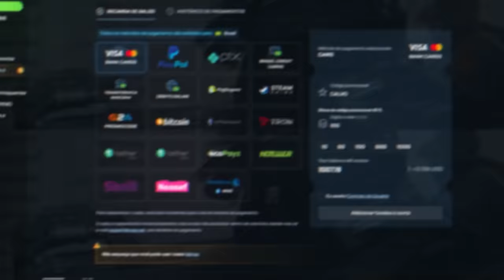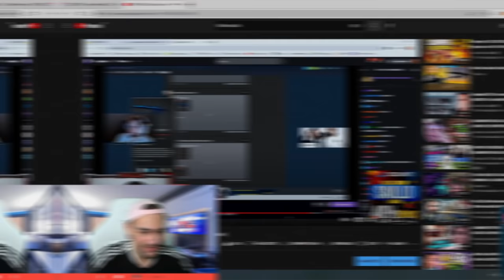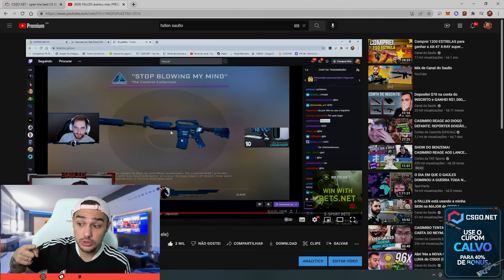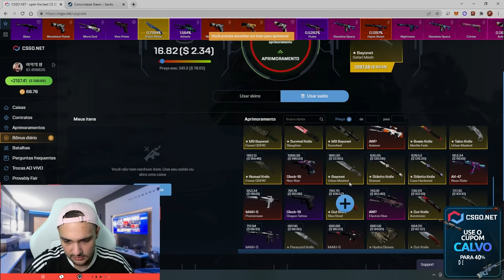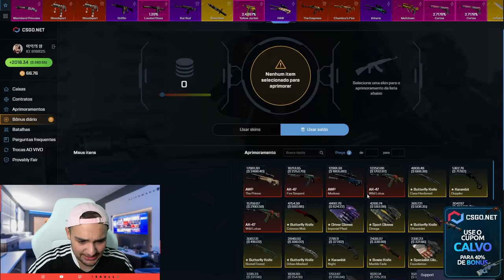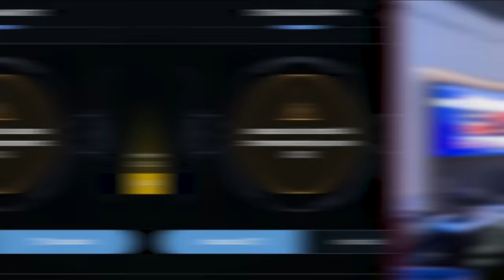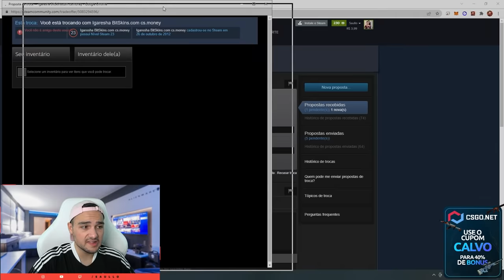com 1% realizei o sonho do INSCRITO 🤑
Com apenas 1% de chance, dei uma FACA para um inscrito no CSGO